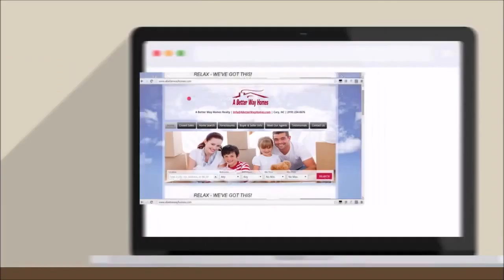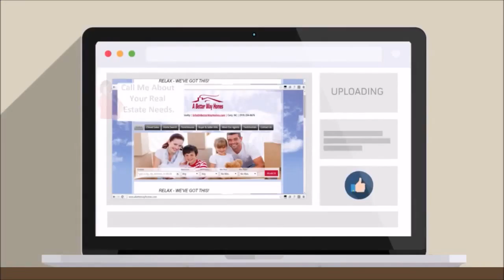HOA Dues & Monthly Outlay - Mimi Francis - A Better Way Homes Realty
Learn more about HOA dues and monthly outlay's.  Let Mimi explain this in her video.

Mimi Francis, Lead Broker

A Better Way Homes Realty
301 Kilmayne Drive #201

Thanks to you, we achieved Top 1% in Closed Volume among all U.S.Realtors!  We are so grateful for your Calling Us when family, friends and co-workers are considering selling or buying a home!